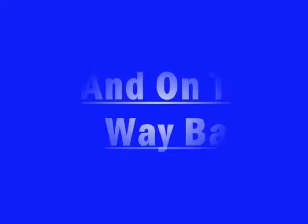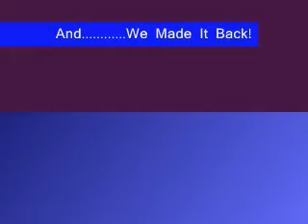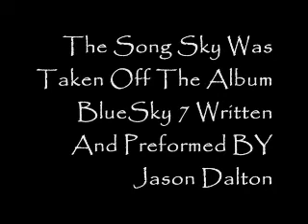Manhatten Bike Trail Ride Project RM